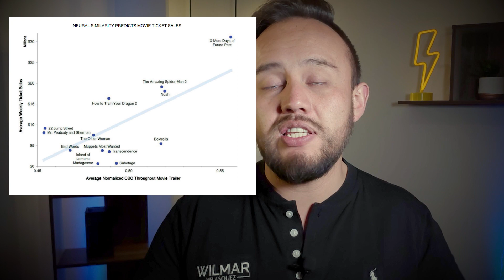🤔 Mitos del NEUROMARKETING que DEBES conocer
☝¿Sirve el neuromarketing? Se habla muchas cosas sobre el Neuromarketing, existen mitos que se crearon por falsos gurús o personas que no entendieron el uso del neuromarketing.

🧐Las preguntas que reponderemos en este vídeo te servirán para que tengas presente cómo se utiliza, que debes considerar y no caigas en el término Neuromamadas.

Por que le dicen neuromamadas? por culpa de algunos aprovechadores que utilizaron el término Neuro para referirse a algo novedoso y querer ganar más, incluso algunos entendieron que llega a manipular y meterte en la mente del consumidor,

De verdad creerías que puedes meterte en la cabeza de alguien y cambiar su pensamiento?

Los mitos del neuromarketing son varios, y desmentiré alguno de ellos, y así, estés entendido en el tema y puedas estar junto a las mejores marcas que utilizan esta herramienta.

Algunos vídeos de laboratorio son gracias a Mindtec Neuromarketing